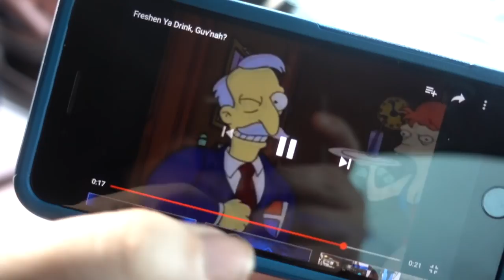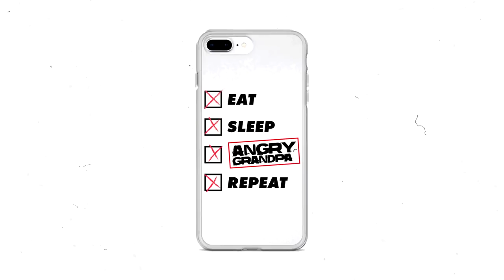Jennifer and Bridgette Squash Their Beef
CYBER SALES AT THE AGP STORE (We're almost sold out of posters completely)

Vlog #1528 - Today, we go Christmas shopping and then we learn that Grandma doesn't like the holiday..